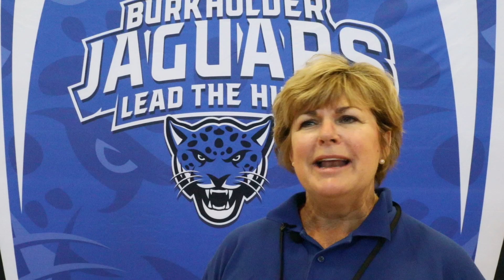Camp Burkholder at Burkholder Academy of Environmental Science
Burkholder Academy of Environmental Science welcomes incoming CCSD 6th graders by getting them familiar with the campus and having them participate in fun, STEM-based activities!